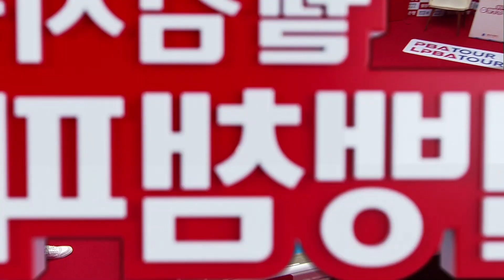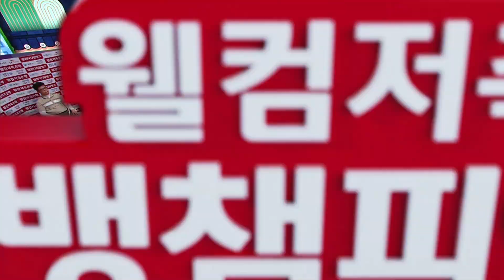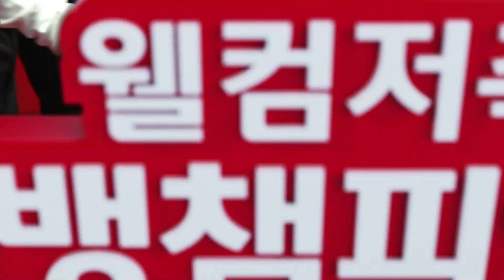마민캄이 3분만에 쓸어담은 점수 [PBA챔피언십 / 명장면]